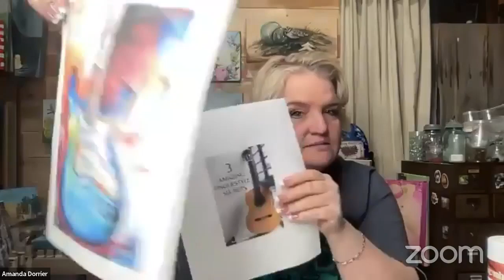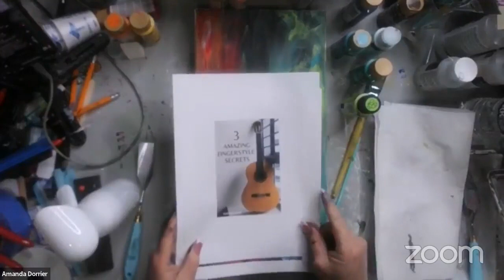Man Cave Approved Art - Guitar